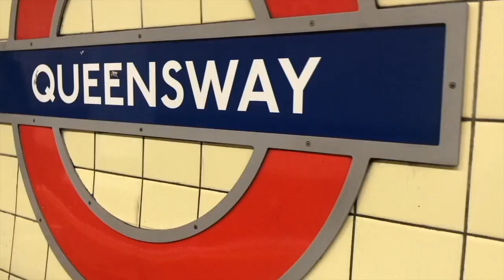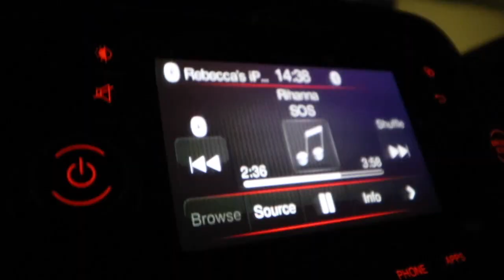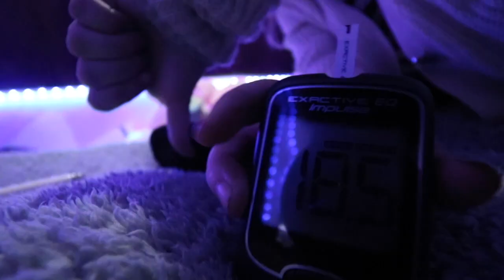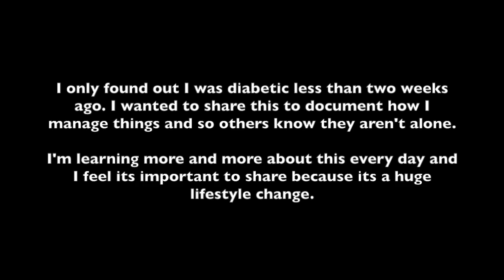Day in the life of a newly diagnosed Diabetic